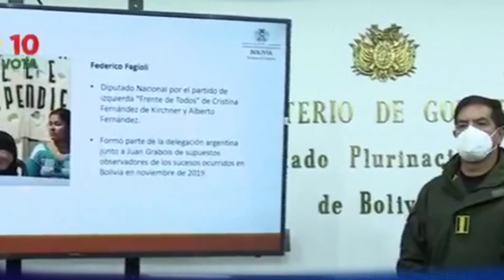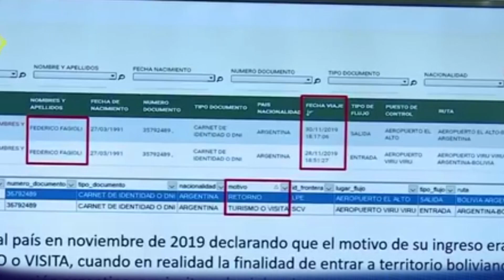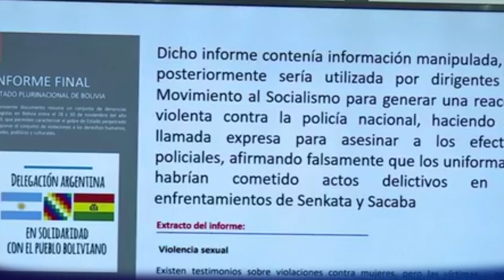MURILLO NIEGA DETENCIÓN DE DIPUTADO ARGENTINO MALA DECISIÓN CAUSA INDIGNACIÓN EN BOLIVIA..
DETENCIÓN ILEGAL DE MURILLO TRAE RECHAZO CONTRA SU AMIGO CANDIDATO CARLOS MESA A HORAS DE LECCIONES EN BOLIVIA...